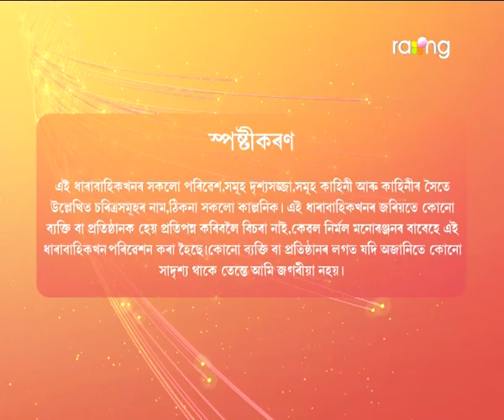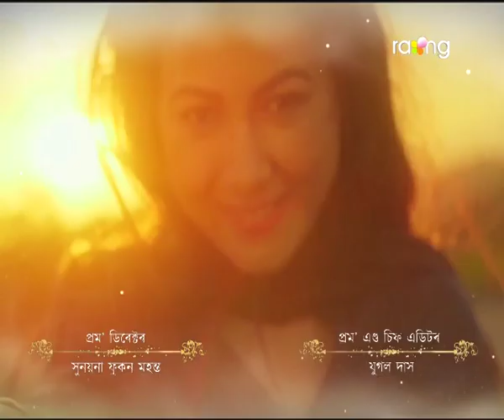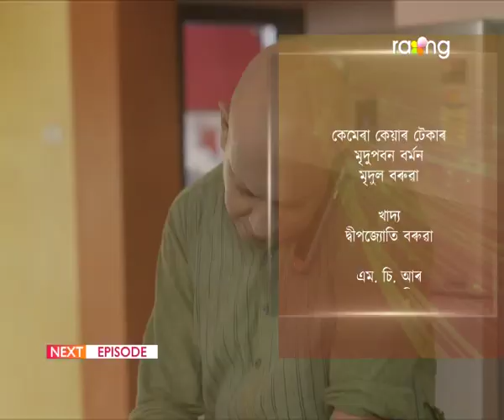Aparajita - অপৰাজিতা | 23rd Spt 2022 | Ep No 11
শ্যাম অদিতিৰ ঘৰলৈ অহাত ৰঘুনাথৰ প্ৰতিক্ৰিয়া কি?